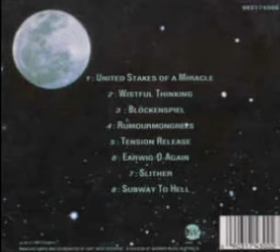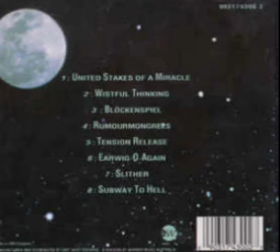A1-United Stakes Of A Miracle 1991 ( killer )